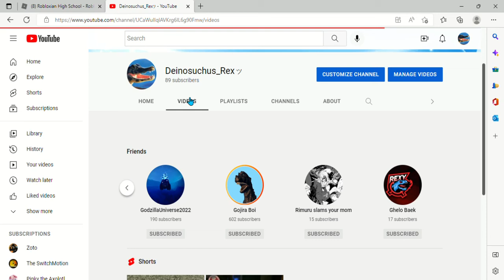1 More Sub to 90 :DD